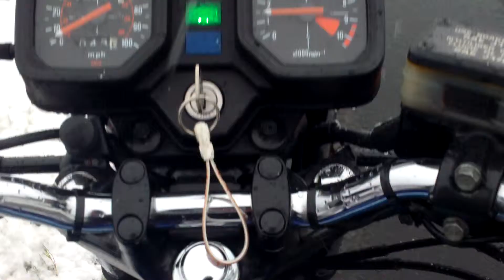Honda CB250RS at Hartside in the snow-1/1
Don't know why but thought it would be a good idea to ride up to Hardside summit and cafe on a snowy winters day